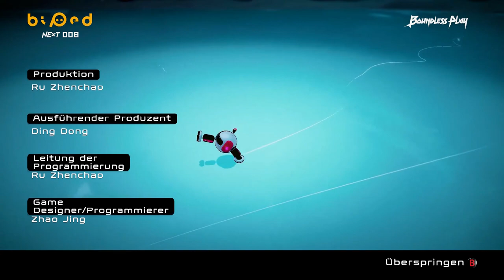Ausgezappelt | Biped #16 [Solomodus & Ende] LP deutsch ohne Manari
Titel: Biped
Genre: Koop, Puzzle, Geschicklichkeit, physikbasiert
Entwickler: NEXT Studios
Publisher: NEXT Studios, bilibili, META Publishing
Veröffentlichung: 27. März 2020

Biped ist der neueste Streich in Sachen durchgeknalltem Koop-Vergnügen!
Die Spieler steuern zwei kleine, furchtbar süße Roboter und stolpern dabei über ihre eigenen Füße. Aku und Sila müssen für die interstellare Raumfahrt auf der Erde Leuchtfeuer reaktivieren.
Gesteuert wird lediglich über die beiden Analogsticks des Controllers - rechter Fuß, linker Fuß. Was vielleicht kompliziert klingt, funktioniert wesentlich intuitiver als gedacht. Nichts desto weniger erfordert es eine Eingewöhnungszeit, und so haben wir bereits in Folge 1 den Fail-Spaß unseres Lebens :D
Später dann aber bringen wir eine immer bessere (Team)Leistung und lösen die Herausforderungen.
Für Spaß ist von Anfang bis Ende gesorgt, denn irgendwann kommen die anspruchsvollen Pro-Levels (Bonus). Freut euch drauf!